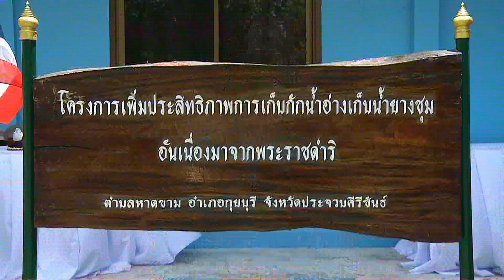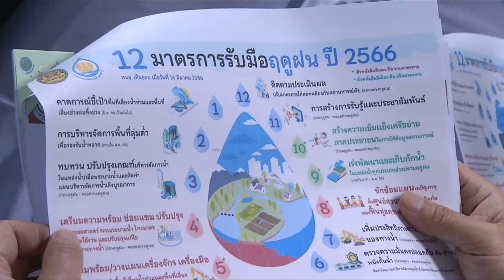องคมนตรี ติดตามโครงการอ่างเก็บน้ำยางชุมฯ จ.ประจวบคีรีขันธ์ ข่าวในพระราชสำนัก วันที่ ๑๙ พฤษภาคม ๒๕๖๖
องคมนตรี ติดตามโครงการอ่างเก็บน้ำยางชุม อันเนื่องมาจากพระราชดำริ อำเภอกุยบุรี จังหวัดประจวบคีรีขันธ์